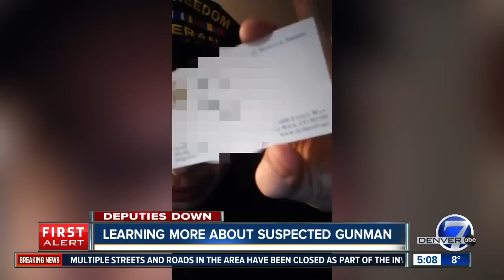Douglas County shooting suspect was Iraq War veteran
The man police say gunned down Douglas County Deputy Zackari Parrish was an Army veteran, serving in Iraq in 2009.